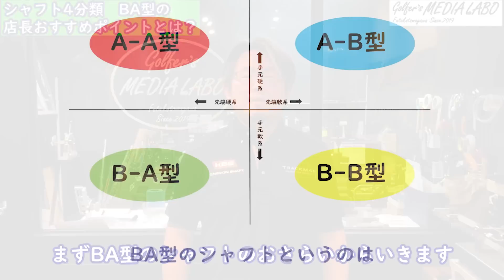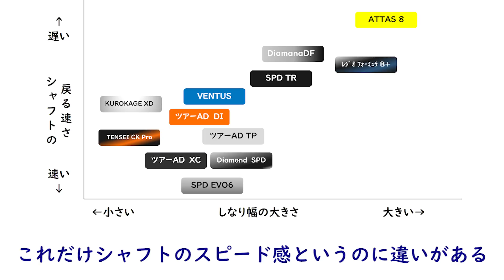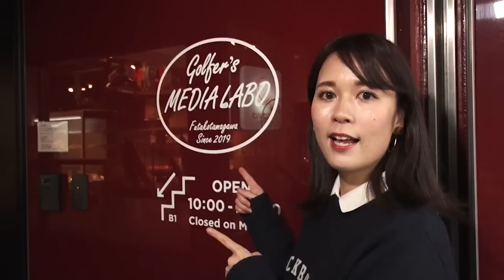ギア好きにはたまらない【シャフトタイプを４つに分類シリーズ】ギア好き店長が語る第三弾BA型ゾーン特集。日本男子プロツアーに多いといわれるこのBA型。一体店長は何を伝えるか【ゴルファーズメディアラボ】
大好評の『シャフトタイプを４つに分類』の動画でもっと詳しく知りたいというお声を
たくさん頂きまして、今回は第三弾としてBA型ゾーンの特集です。
BA型の方、お待たせいたしました。
日本の男子ツアープロ選手に多いというこのBA型ゾーン。
最近では、渋野日向子プロや他にも女子プロの方々もちらほら増えてきているゾーンです。
今回はこのBA型ゾーンについて店長から３つの注意点や
BA型のシャフトタイプ、そしておすすめシャフトについてもずばり動画でご紹介。

‹‹‹前回の動画›››※まだ見てない方はこちらからご覧ください
●シャフトタイプを大きく４つに分類することでそれぞれのシャフトの動きが
わかりやすくなる。同じタイプのシャフトを使うようにしていますか？

●ギア好きにはたまらない【シャフトタイプを４つに分類シリーズ】
ギア好き店長が語る第一弾としてAA型ゾーン特集。
手元も先端も硬いタイプのAA型についてより詳しく深掘りしました。

ギア好き店長が語る第二弾としてBB型ゾーン特集。
手元も先端も緩いタイプのBB型についてより詳しく深掘りしました。

ギア好き店長が語る第四弾AB型ゾーン特集。
AB型シャフトを使いこなすにはヘッド選びが重要になる⁈見ないと損する！

アイアン用スチールシャフトの3大メーカーの特徴を徹底解説。
シャフト選びの基準が変わるかも。アイアンのシャフト交換する前に